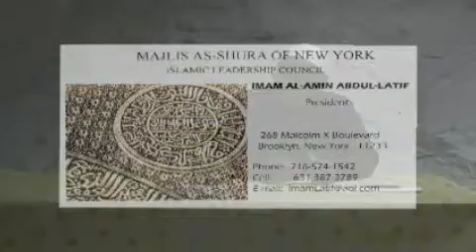Imam Al-amin abdul-latif part 1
History of Islam in America
"A personal experience"
by Imam Al-amin abdul-latif